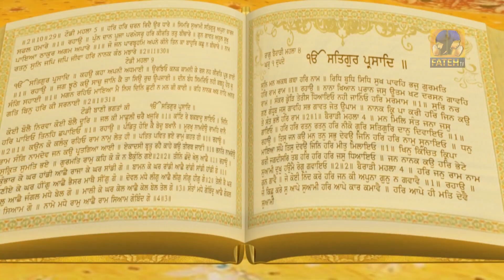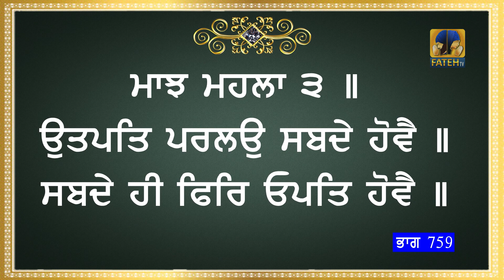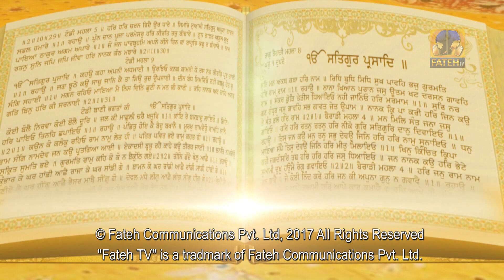Fateh TV | Tariye Gur Vichar | Episode - 759